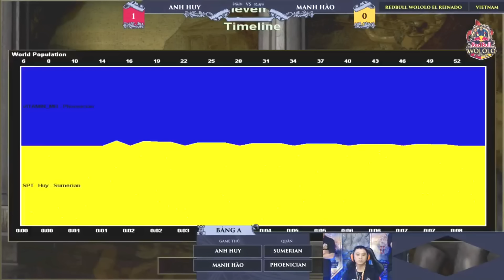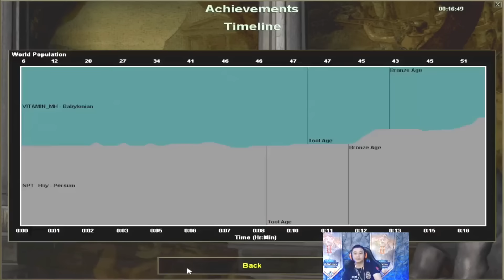Chim Sẻ Đi Nắng vs No1 | AOE REDBULL | 11/08/2024